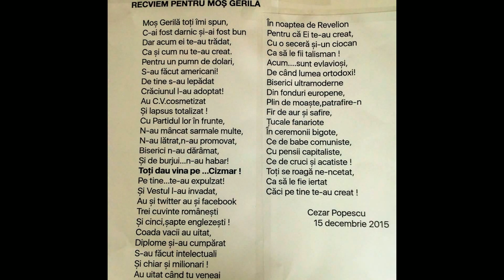CEZAR POPESCU-RECVIEM PENTRU MOS GERILA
RECVIEM PENTRU MOS GERILA